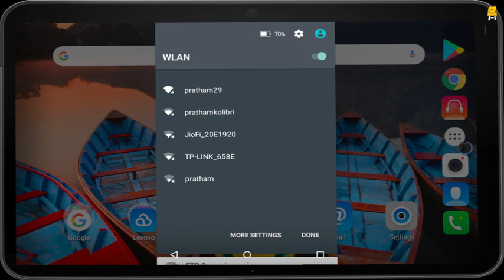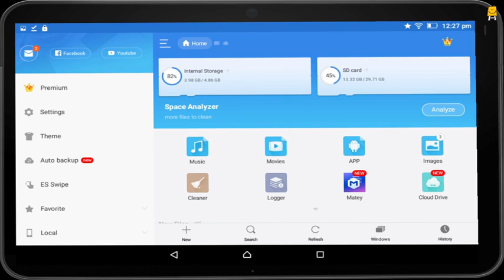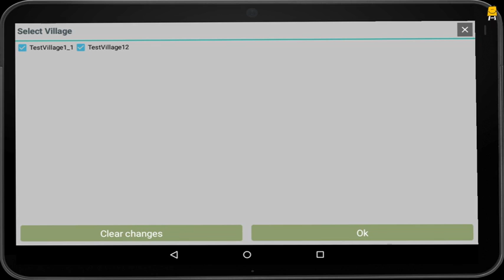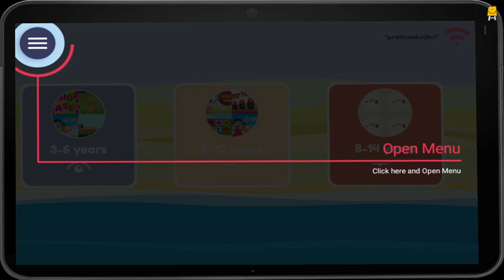Offline access of PraDigi content on Tablets (Odia) ‌I ଟାବଲେଟ୍ ରେ ପ୍ରଡିଜୀ କଣ୍ଟେଣ୍ଟ ର ଅଫଲାଇନ ଆକ୍ସେସ